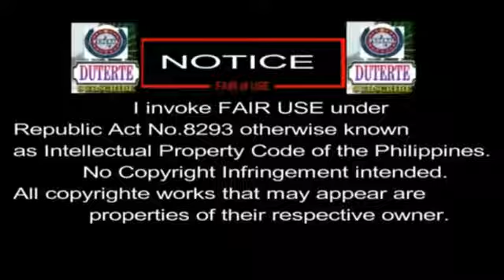Jane Nunez May Pasabog sa mga NangBabash sa Kanya sa Social Media